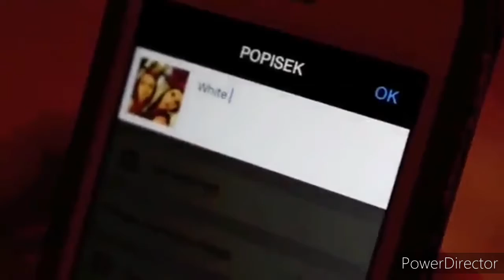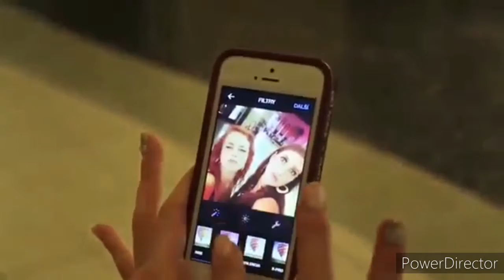Steep bass - Original Mix dubstep music // Dj AxsiK